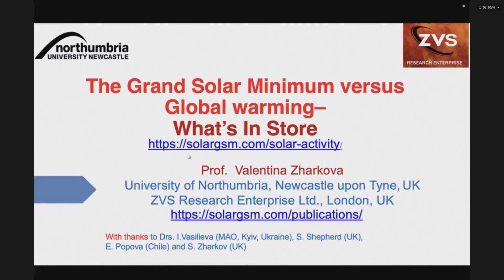Bases News Grand Solar Minimum v Global Warming by Valentina Zharkova Chat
Bases News chat with Prof Valentina Zharkova after her BASES2025 update on the Maunder Mininimum conditions we now face.